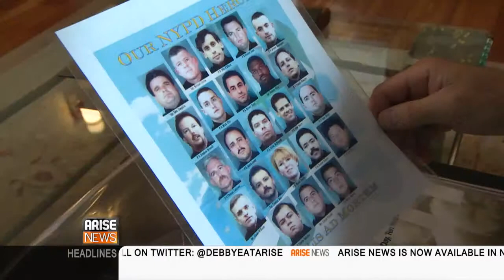CANCER FALLOUT WITH JULIAN PHILLIPS 07/28/14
After the attacks on 9/11 in 2001, many of the first responders found themselves afflicted with cancer. Arise News Julian Philips provided us with an update on how first responders are doing today.